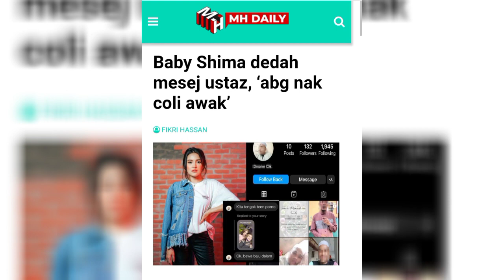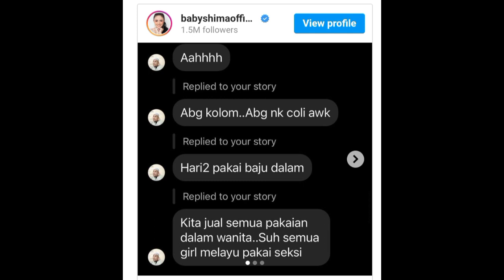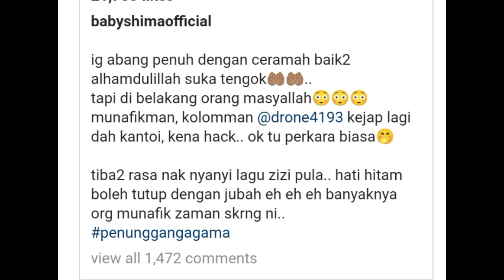BABY SHIMA DEDAH MESEJ USTAZ,'ABG NAK C0L! AWAK'